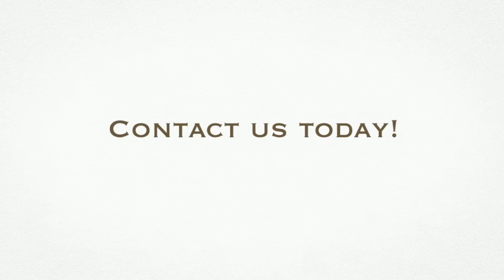Colorado Classic Limo